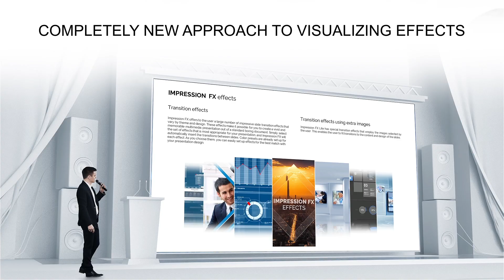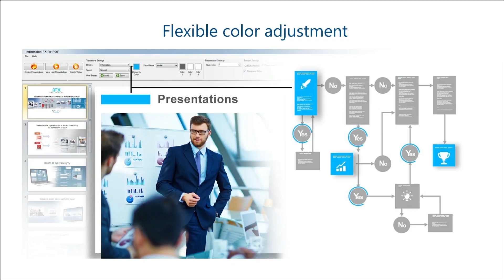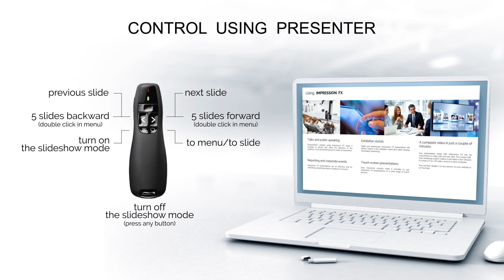Business presentations with Impression FX PRO 4.0 for PowerPoint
Breathe new life into your presentations in just a few minutes with new Impression FX PRO plugin for PowerPoint